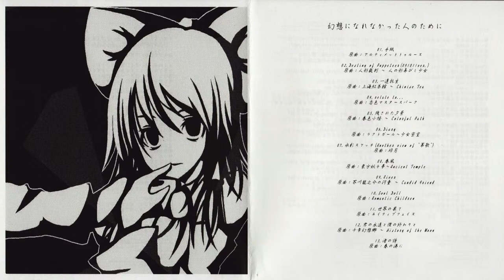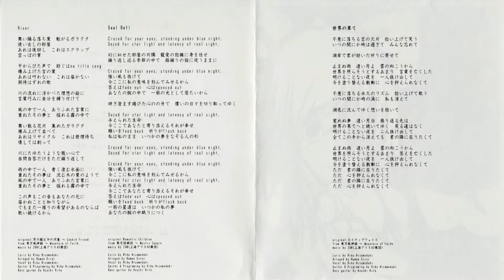【東方Rock】 Human Error - Soul Doll (HD)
Circle: Human Error
Arrange: Human Error
Vocal: 氷雨月　璃紅 / Riku Hisameduki
Event: 東方紅楼夢5 / Touhou Kouroumu 5
Album: 幻想になれなかった人のために
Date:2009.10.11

This one has more engrish rambling, great!